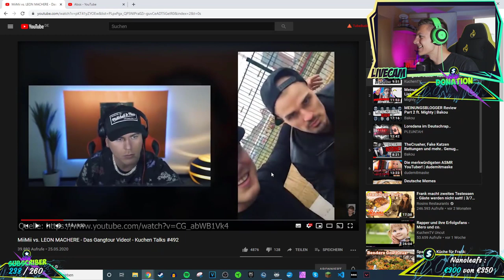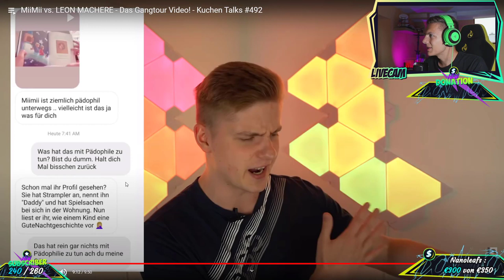Alpha Kevin reagiert auf KuchenTV MiiMii vs. LEON MACHERE